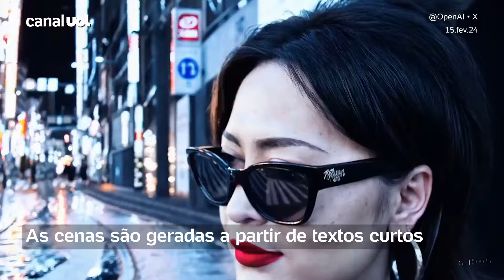Empresa do ChatGPT lança ferramenta que cria vídeos realistas com IA; veja vídeos gerados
A OpenIA, empresa do ChatGPT, anunciou o Sora, modelo de IA que cria vídeos.